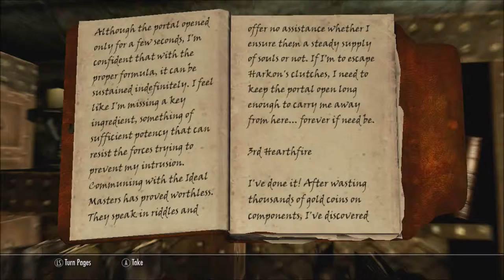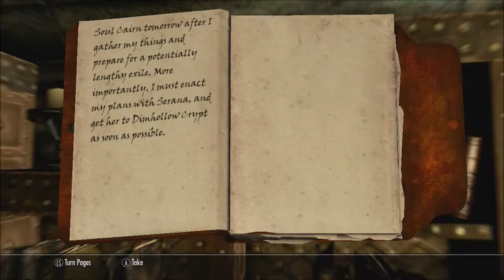Skyrim Series, Episode 110: VALERICA'S LABORATORY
After discovering the secret entrance into it, we fight our way into the laboratory of Valerica, Serana's mother.